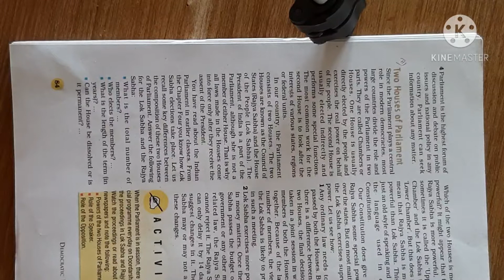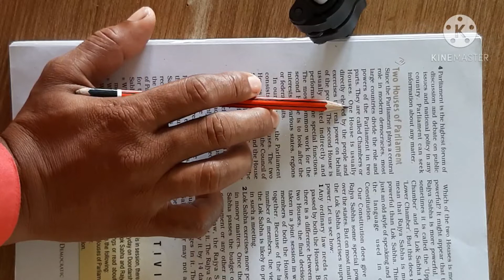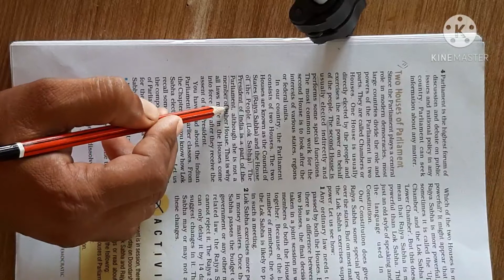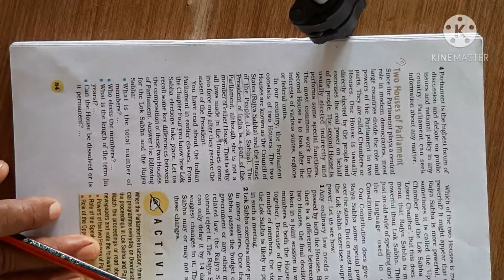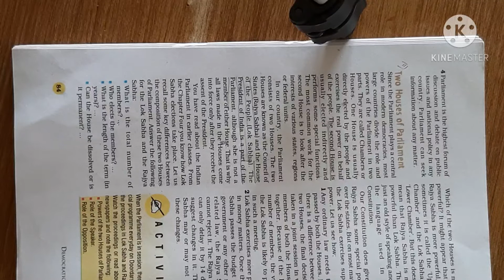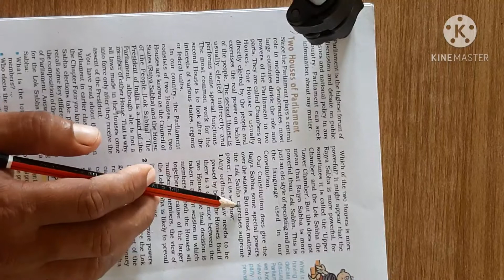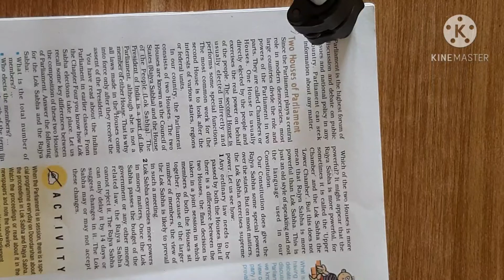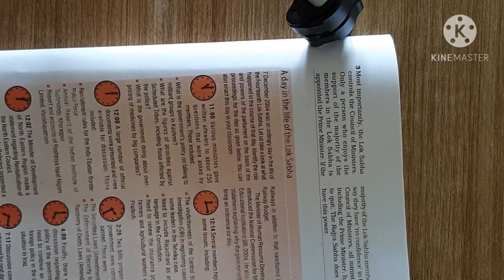Class 9 Political science lesson 5 Part 3 Abhinandan sir